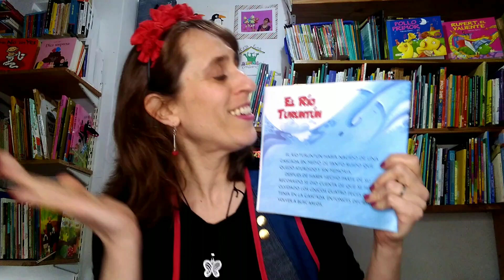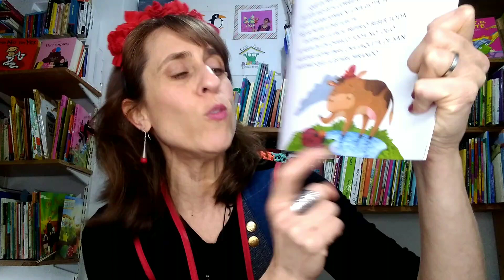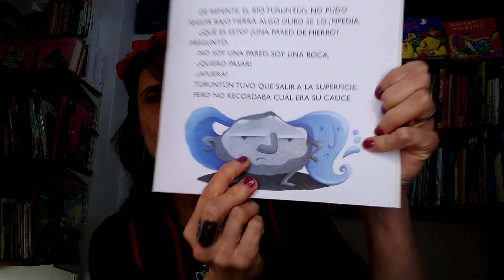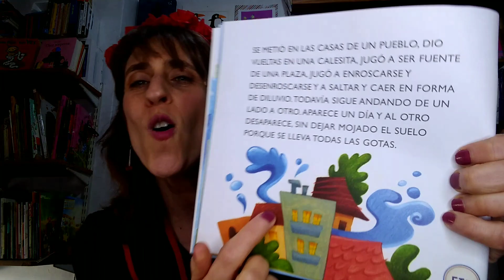EL RIO TURUNTUN - Colección "Segunda lectura mayúscula"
Te invitamos a descubrir una nueva historia de María Granata.
¡Vení a conocer las aventuras del rio Turuntun!

Editorial Sigmar
¡Leamos Juntos!

Podes conseguir este y otros títulos de Sigmar en librerías del todo el país o a través de nuestra tienda

Narradora  @Alejandra Alliende ​